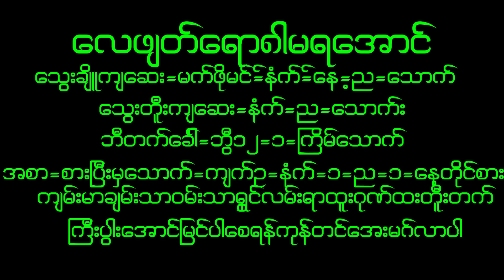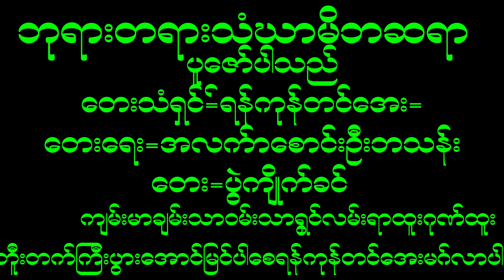May 4, 2023